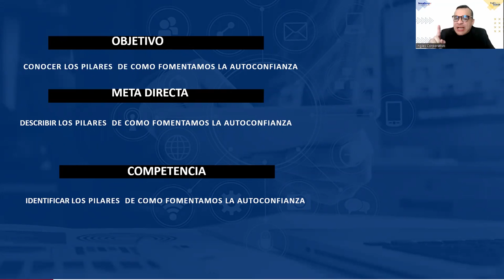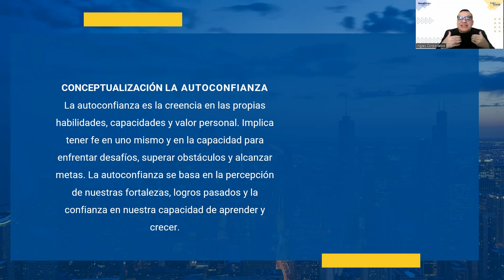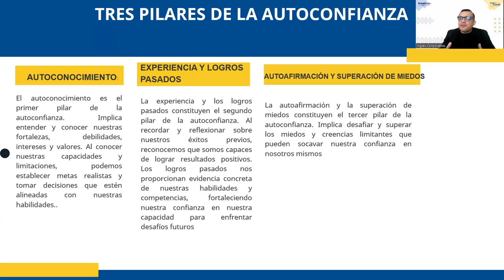SESION 7 - AUTOESTIMA Y MOTIVACIÓN-ALFARO-Fomentando la autoconfianza.